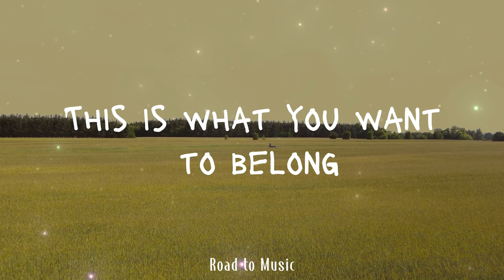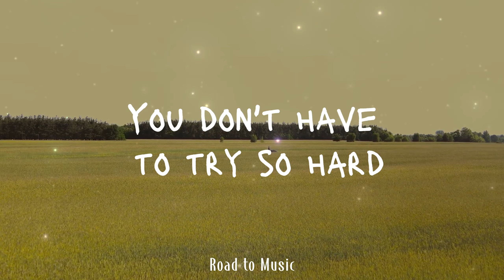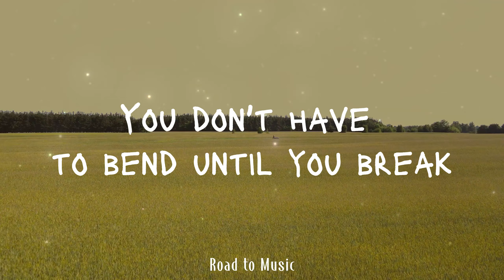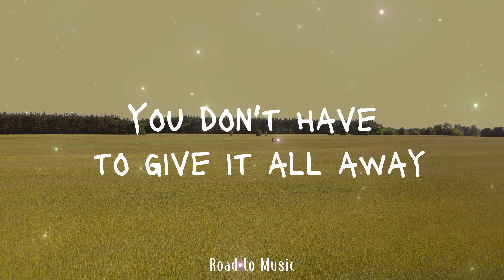Try - Colbie Cailat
NO COPYRIGHT INTENDED - © Copyright Disclaimer Under Section 107 of the Copyright Act 1976, allowance is made for "fair use" for purposes such as criticism, comment, news reporting, teaching, scholarship, and research. Non-profit, educational or personal use tips the balance in